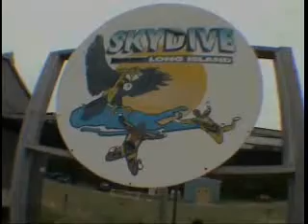Ken Skydiving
Ken Skydiving July 16 2007 at Long Islandskydive Calverton NY